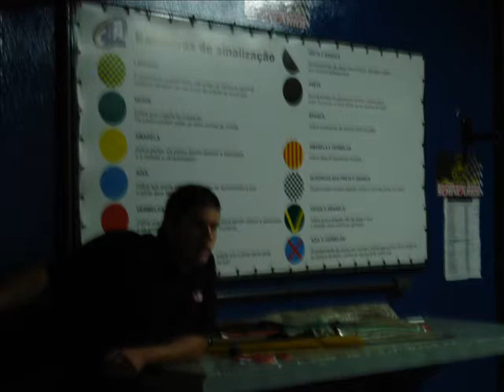Arena Schin 09_01_10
Uma verdadeira viagem em alta velocidade. Corrida no Kartódromo Arena Schinchariol em Itú-SP.